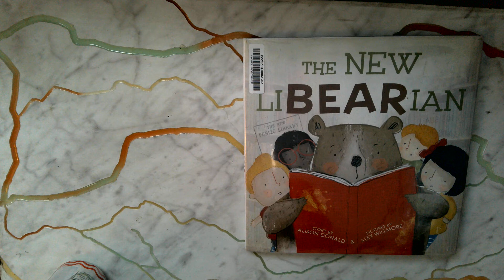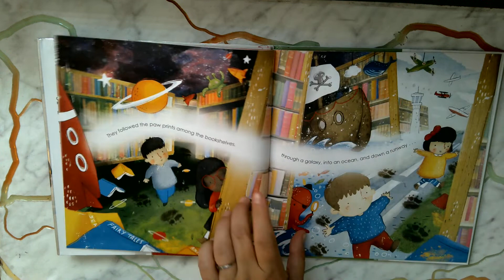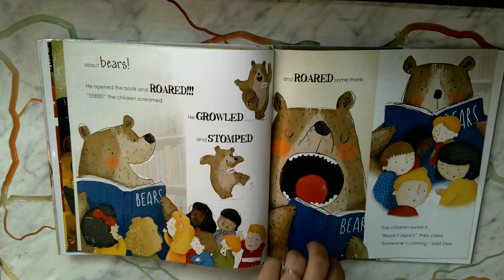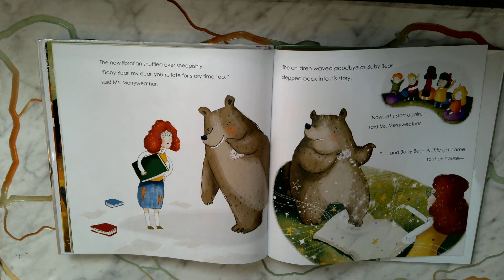The New LiBEARian by Alison Donald Read Aloud